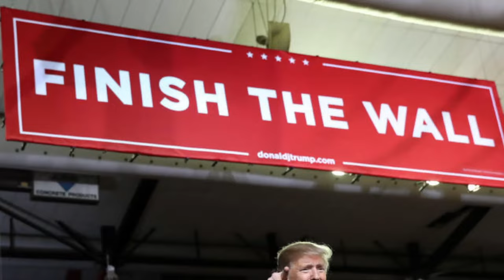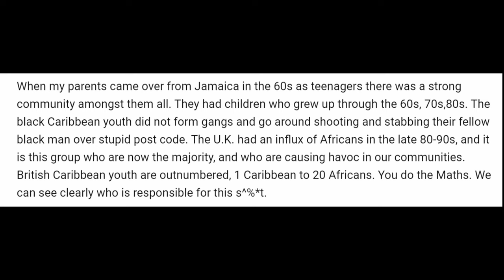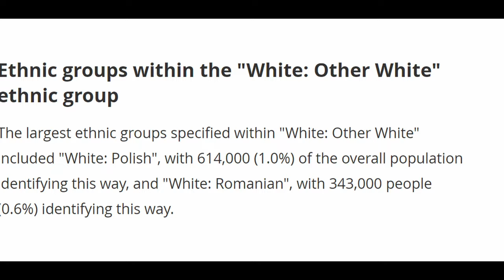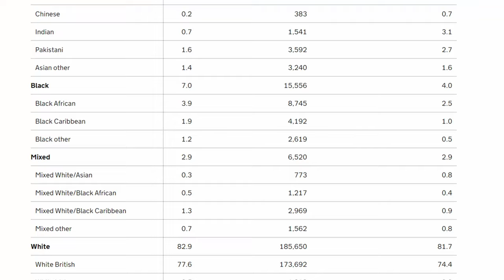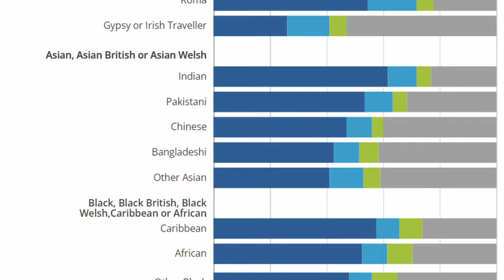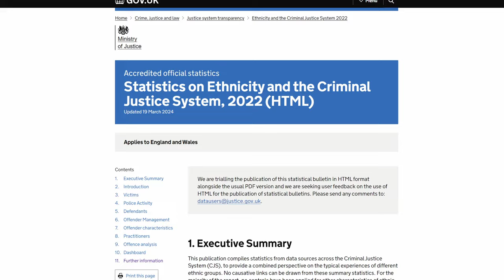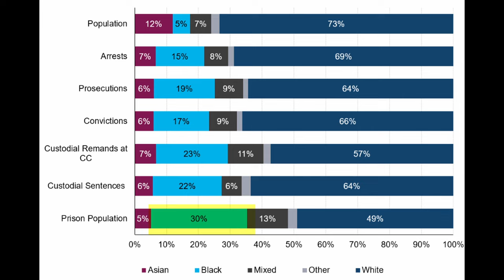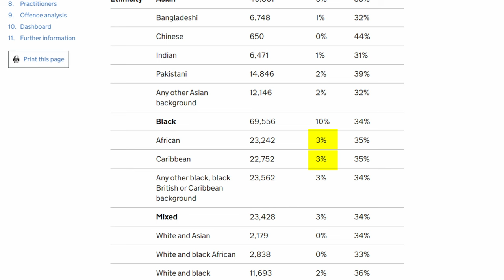On anti-immigrant sentiment among Black Brits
Support:
⚡ Sign up to Freetrade and get a free share worth up to £100